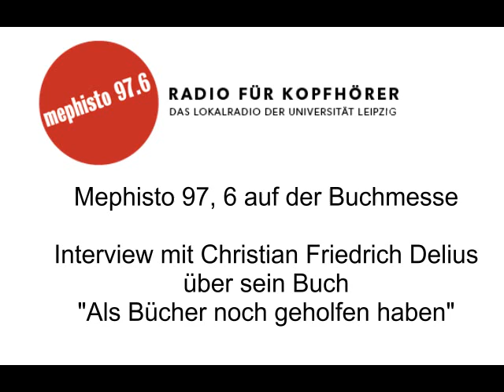Friedrich Christian Delius im Gespräch | Leipziger Buchmesse 2012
Friedrich Christian Delius ist einer der renomiertesten deutschen Schriftsteller. Schon mit 21 Jahren las er in der Gruppe 47 und wurde im vergangenen Jahr mit dem Georg Büchner Preis ausgezeichnet. Auf der Mephisto 97,6 Bühne sprach er über sein neues Buch "Als die Bücher noch geholfen haben"